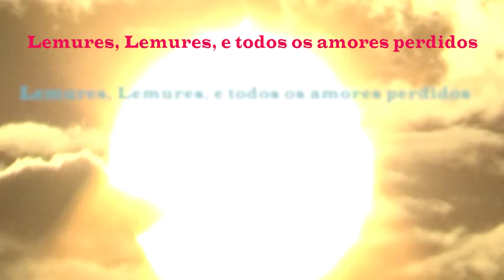Thiago Samuel XXXX - Parte IV - lemures lemures e todos os amores perdidos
Parte 4/8 - lemures lemures e todos os amores perdidos